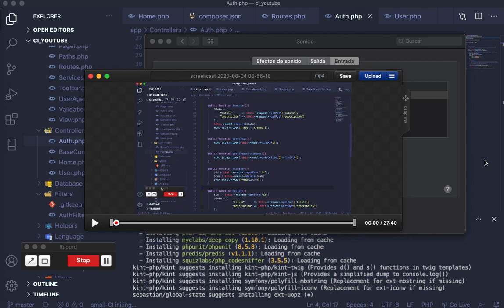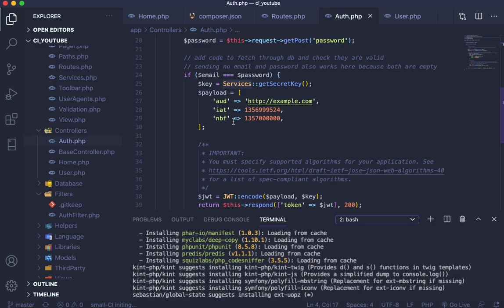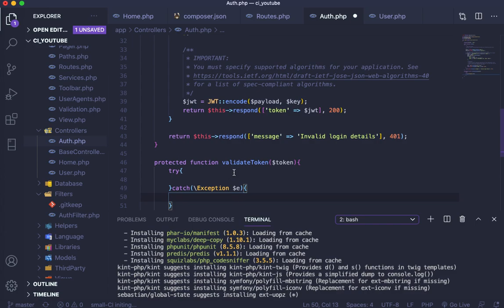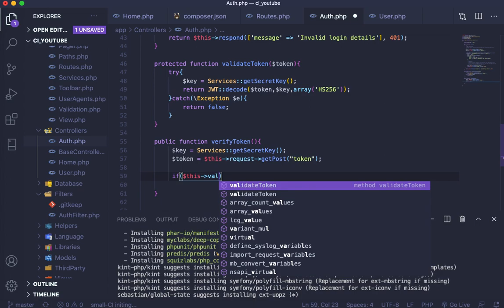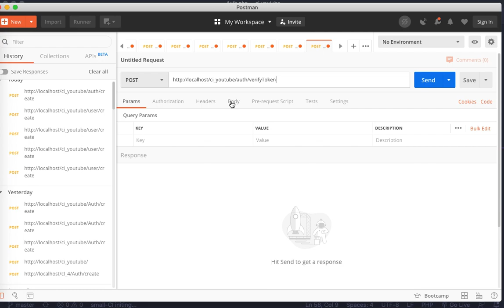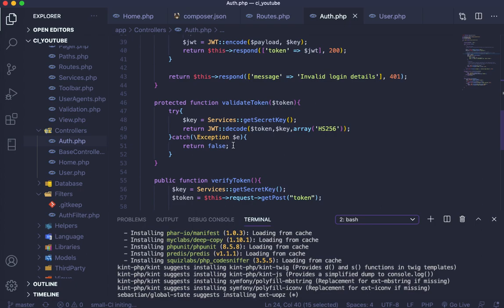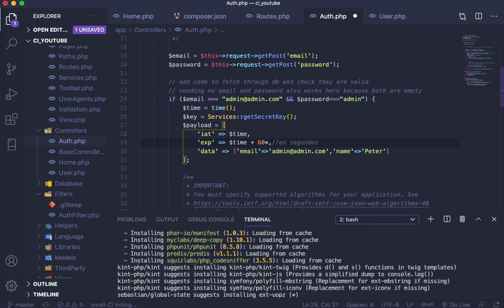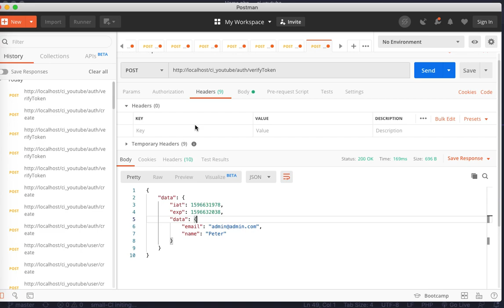16 CODEIGNITER 4 JWT VALIDACION y VERIFICACION DE TOKEN